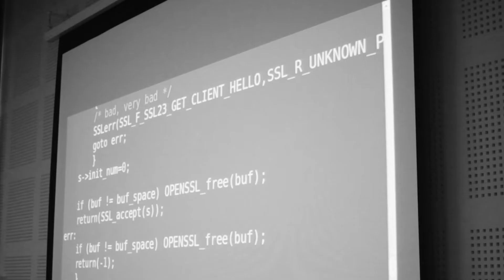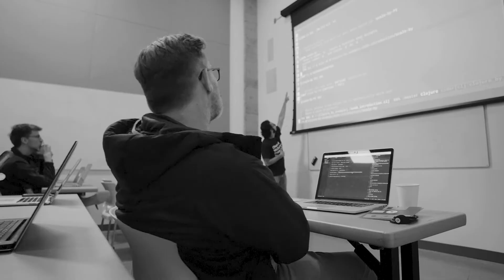Lambda World Cádiz is returning this October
Join us for the 5th Annual Lambda World in Cádiz, Spain this October 17th-18th, 2019!

Our Call For Papers is officially open, apply to share your Functional Programming knowledge with the community!